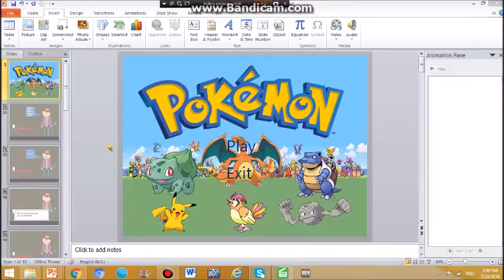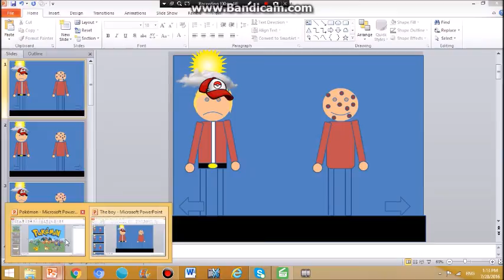Pokémon in powerpoint!!! (UPDATE)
This is the new Pokémon update in the next update you can catch Pokémon.